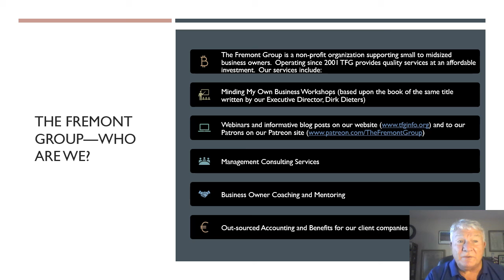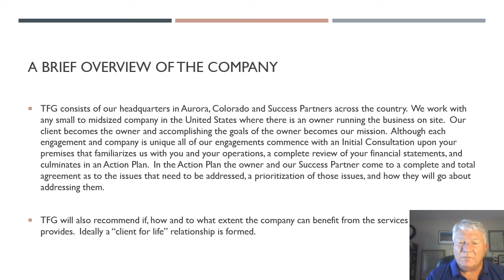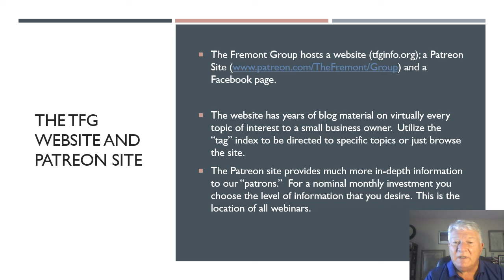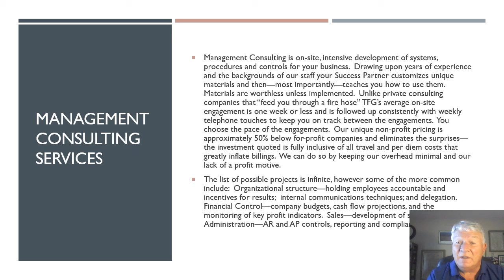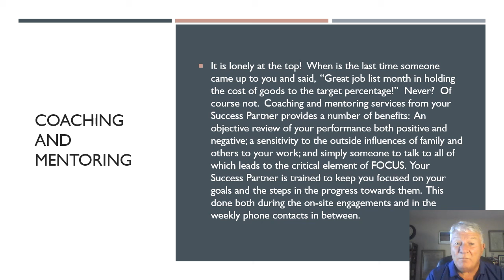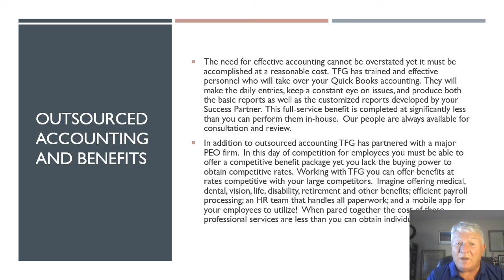TFG info presentation 19 1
Introduction to the services of The Fremont Group, a non-profit management consulting firm providing management consulting, coaching, mentoring, accounting services and CEO Partnering for small to mid-sized business owners.